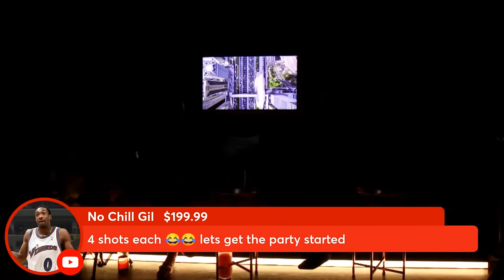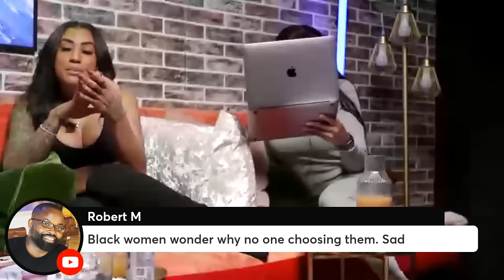IG Model Gets Paid $1500 To Fart On Famous Ball Player - Unclassified Ep 1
Get My Course & Book "The Ultimate Love/Cheat Code"

Here is how you can participate to the show LIVE